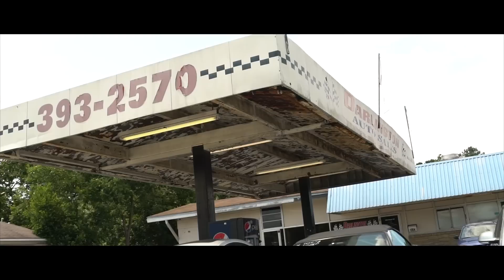The Spiffz - Suckas 2 (feat. Jiggy Jay, Twon D, Yung Luv, Champ Eazy, Baseline) | Shot by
The Spiffz official video for 'Suckas 2'